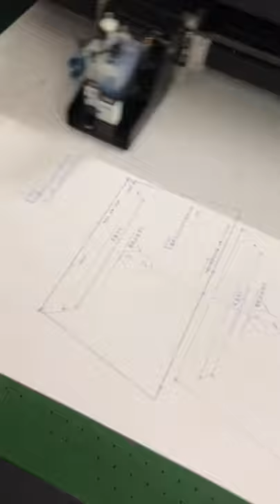GioddyGroupLimited is a quality handbag Industry and Trade Integration established for over 16 years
Good Quality + Factory Price + Quick Response + Reliable Service, is what we are trying best to offer you.👈
All of our products are produce by our professional workman and we have our high-work-effect foreign trade team, you can totally believe our service.👈